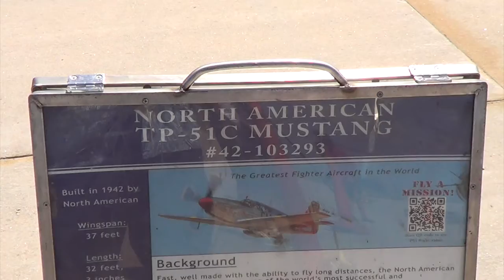P-51C Flight - KAPA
The good folks at the Collings Foundation brought their "Wings of Freedom Tour" to Centennial Airport/KAPA in Colorado July 11-13, 2016.The tour featured at P-51C Mustang, B-25 Mitchell, B-17 Flying Fortress and B-24 Liberator.

A wonderful opportunity for folks to see these legendary warbirds up close and person. You had the choice of ground tours, or for a lucky few, an actual flight! (Pending your pocketbook)

First up on Tuesday morning was the P-51C. (No small envy on our part of the person who got the flight!)

We love aviation video at Conversation Starters but it's not all we do.